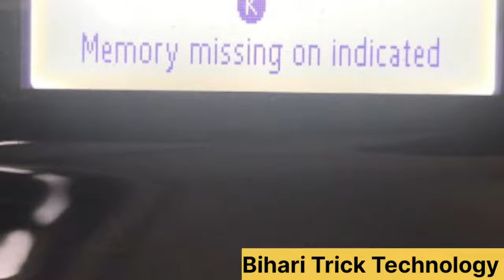Regulator not fit | Gas Regulator not fit | gas regulator not fitting |Regulator not locking problem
Click on View product for Best "Regulator & Gas Pipe"

Hi, Friends this video is very important for you, other parts are available.